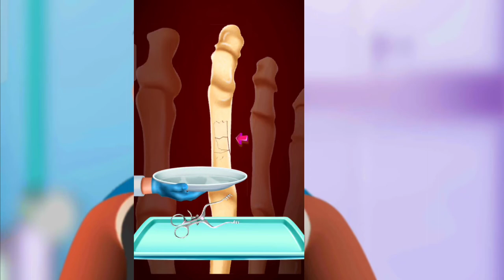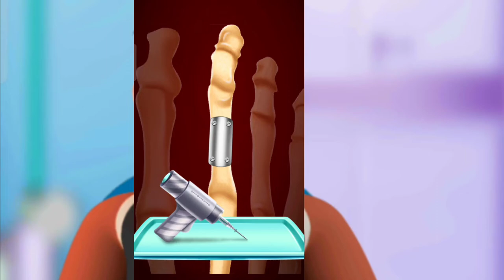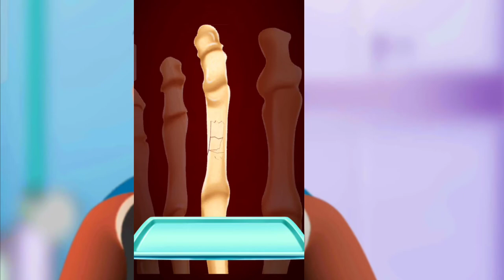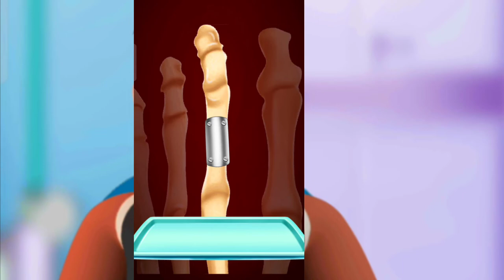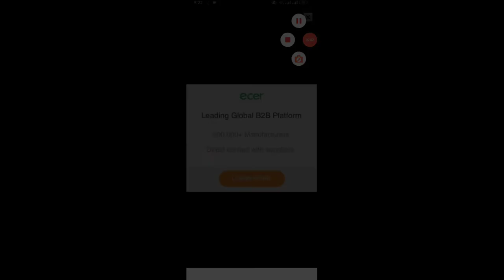ASMR Foot treatment|Medical treatment|ASMR Relaxing @Brain ASMR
ASMR Foot treatment|Medical treatment|ASMR Medical treatment|ASMR Relaxing @Brain ASMR ‎@SAS-ASMR
asmr
asmr mouth sounds
asmr sleep
asmr tingles
relaxing
asmr for sleep
soft spoken
mouth sounds
asmr video
tingles
relax
asmr eating
whispering
asmr food
asmr roleplay
asmr tapping
ear cleaning
asmr mukbang
sleep
asmr animation
personal attention
hyrules link
hyrules tiktoks
best tik tok
monstro
visicks tiktok
alt tiktok
gay tiktok
onk tiktok
new tik tok
art tiktok
clean tiktoks
funny tiktoks
tiktok ff
best tiktoks
tiktok songs
tik tok songs
tiktoks
satisfying
tik toks that radiate vine energy
triggers
asmr triggers
satisfying video
tapping
for sleep
tik toks
male asmr
mouth sounds asmr
mic sounds
roleplay
role play
rollenspel
facial treatment
energía positiva
positive energy
de voz suave
hormigueo
relajante
susurro
víspera de todos los santos
tingels
slaapproblemen
om te slapen
ontspannend
relaxerend
asmr satisfying
fluisteren
popular asmr
english
nederlands
vlaams
dutch
睡眠
acmp
nanou
spa
asmr face cleaning
asmr cleaning
satisfying slime
asmr massage
asmr glow
nanou philips
asmr accent
softly spoken
asmr barber
asmr asking personal questions
asmr ambience
asmr bro
asmr adhd test
asmr august
asmr back scratch
asmr anxiety
asmr darling
asmr makeup
asmr bugs
asmr boyfriend sleep
asmr brushing
cleaning motivation
cleaning music
ali asmr
asmr facial
asmr skincare
invisible scratching
cursed asmr
removing the filter
lid sounds
sound assortment
popular asmr triggers
cleaning asmr
comforting
egg cracking asmr
asmr sounds
hand movements
trigger words
visual triggers
peace and saraity
asmr shorts
asmr short
asmr videos
asmr moth sounds
relaxation
ТАППИНГ
バイノーラル
insomnia
リラックス
不眠症
眠れない
japan
囁き
tickle tickle
音フェチ
lipstick channel
small talk
asmr bakery
リップスティックチャンネル
まさよし
asmr sufficient
asmr tingle
sabahan youtuber
asmr aggresive
asmr malaysia
asmr tktk
asmr skadik
asmr sksk
clareee asmr
asmr medical exam
physical exam
cranial nerve exam
identifying smells
air puffing
air squeezing
crunchy fabric
stethoscope
soft speaking
asmr for relaxation
whisperaudios
whisper audios asmr
british asmrtist
british voice
uk asmrtist
british
spit painting on your face
camera tapping
up close asmr
face touching
intense mouth sounds
spit painting
spit painting asmr
cleaning videos
asmr spit painting you
brittney may

ASMR makeup
asmr
ASMR satisfying|Medical treatment|ASMR Medical treatment|ASMR Relaxing ‎@Brain ASMR
brain asmr
뇌 asmr
asmr animation
2d makeup
makeup animation
메이크업 애니메이션
asmr
treament animation
special makeup animation
climber plantar calluses and rot toenails
fooot care animation
treatment of severely hard and cracked feet
foot toenails treatment animation
brain asmr
뇌 asmr
asmr animation
2d makeup
makeup animation
asmr
treament animation
special makeup animation